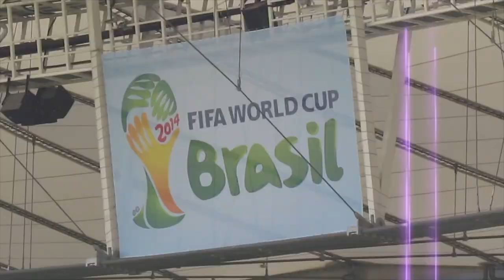RODRIGO LARA | REEL ⚽️ 🔥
🔥 𝙍𝙀𝙀𝙇 2022 - 𝙁𝙤𝙤𝙩𝙗𝙖𝙡𝙡 𝙑𝙞𝙙𝙚𝙤 𝙅𝙤𝙪𝙧𝙣𝙖𝙡𝙞𝙨𝙩  🔥

📍 London
🏆 5 Champions League Finals
🌎 2  FIFA World Cups
 🦁 Live Premier League coverage
📲 Content creator
🎤 Reporter
🎥 Video Journalist
🇲🇽 Mexicano

Hola! Soy un loco apasionado por el fútbol. Con pasado como futbolista profesional en los Pumas de México durante 9 años, vivo en Inglaterra desde el otoño del 2012, soy un video-periodista y me encanta compartir mi pasión con todos ustedes. Cubro la Premier League, Champions League y competiciones top en Europa. Viajar por el mundo y encontrar historias del futbol es mi vida.